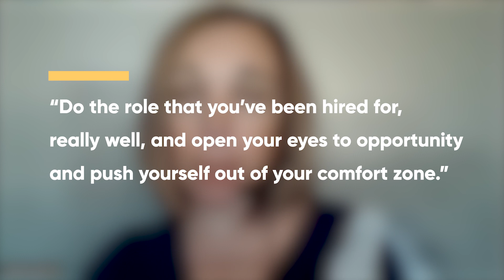Coffee Time Podcast Season 3 Episode 1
It's a new season! In our season opener, we sit down with Janine, our Senior Vice President of HR Global, to reminisce her best moments with the Flock and the things she learned in her 16-year journey with us. Grab your favorite cup of joe and join us for a cup of conversation! Welcome to Season 3 of Coffee Time!

Join us and experience the collaborative culture and amazing career opportunities our growing team has to offer! Start your career with us today